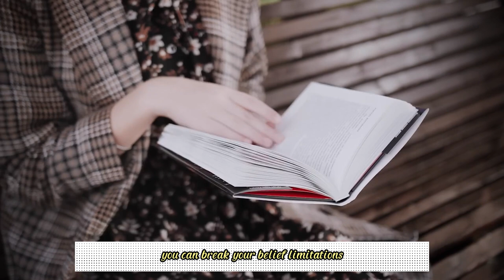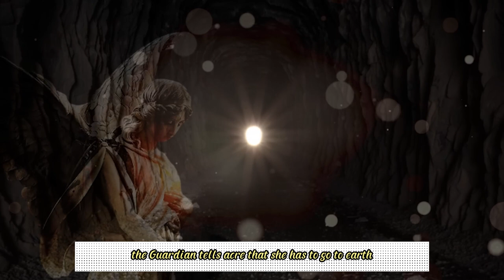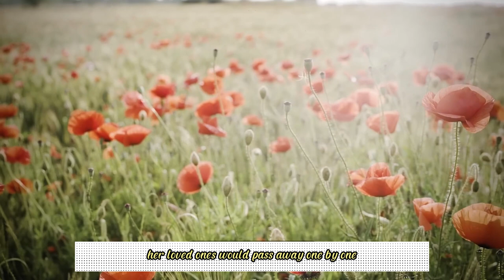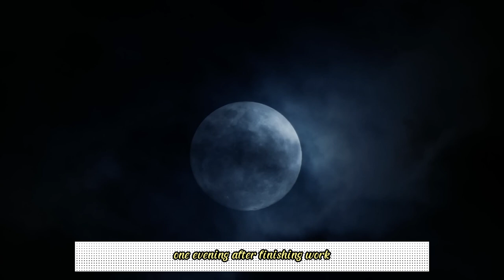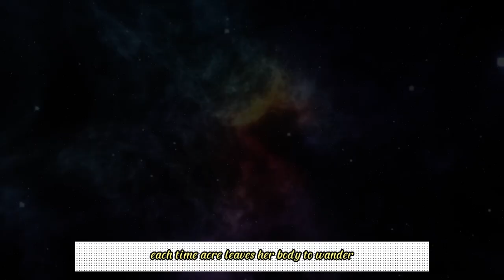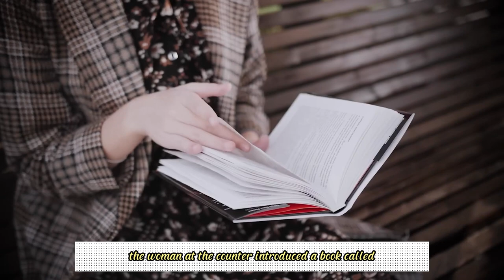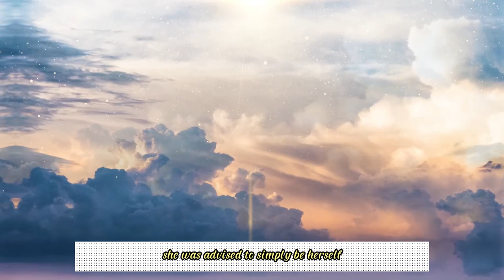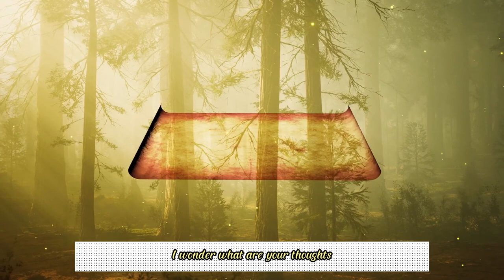What Mysteries Lie in Girl Akerke Muratova's Dream? | Terrifying Soul Pact | A True Story | Joe Feng